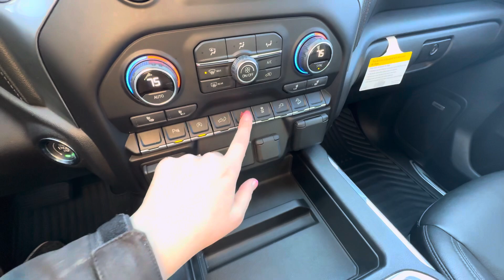2019 Chevrolet Silverado LT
Stock #9265